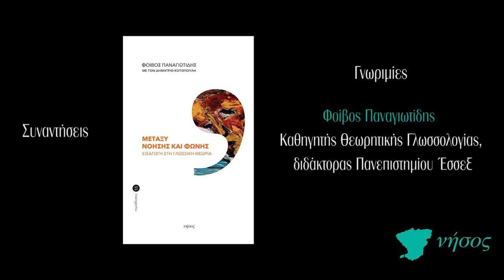Μεταξύ νόησης και φωνής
Ο Φοίβος Παναγιωτίδης μιλά για το βιβλίο του «Μεταξύ νόησης και φωνής. Εισαγωγή στη γλωσσική θεωρία» και μας λύνει απορίες για τη γλώσσα.